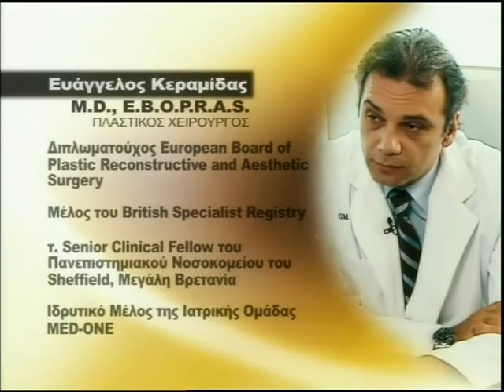Γυναικομαστία, λιποαναρρόφηση στήθους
Ο Δημήτρης χάνοντας 25 κιλά πλέον πάσχει από γυναικομαστία, ένα πολύ συνηθισμένο φαινόμενο στη χώρα μας αλλά και παντού αφού αντιστοιχεί στο 30% του ενήλικα πληθυσμού. Θα υποβληθεί σε επέμβαση λιποαναρρόφησης στήθους, αφαίρεση μαστικού αδένα και αφαίρεση δέρματος.